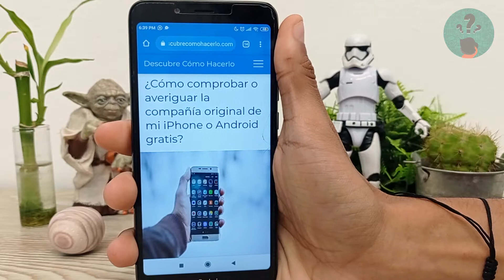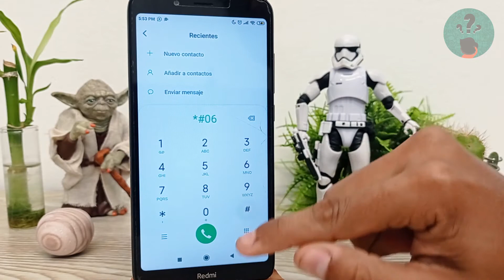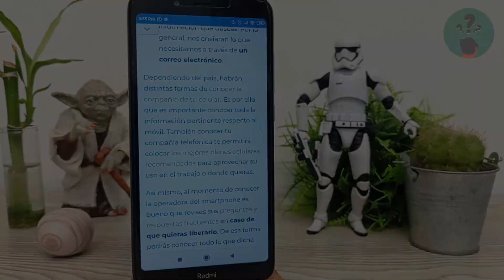¿Cómo Comprobar o Averiguar la Compañía Original de mi iPhone o Android?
En este video descubre ¿Cómo Comprobar o Averiguar la Compañía Original de tu iPhone o Android? En el Canal Descubre Cómo Hacerlo encontrarás el mejor contenido. ¡No te lo puedes perder!